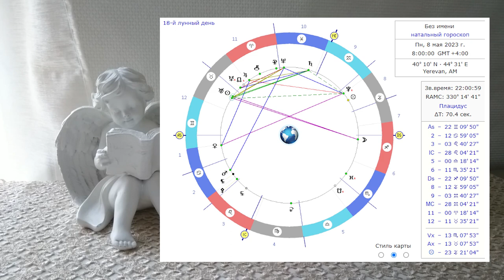🌛 ԼՈՒՍՆԱՅԻՆ ՕՐԱՑՈՒՅՑ 🌜/ ՀՈՒՆԻՍԻ 6 / 2023թ 🌹🙏 / նվազող լուսին 🌙